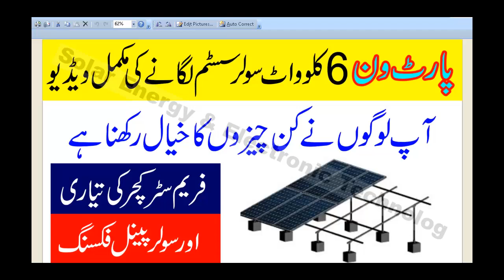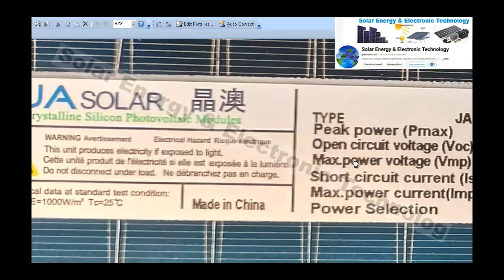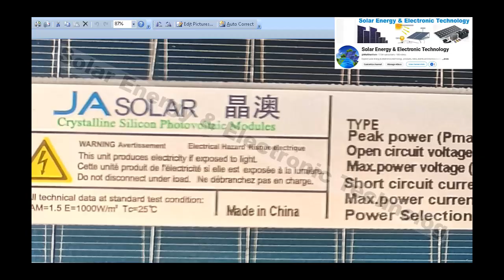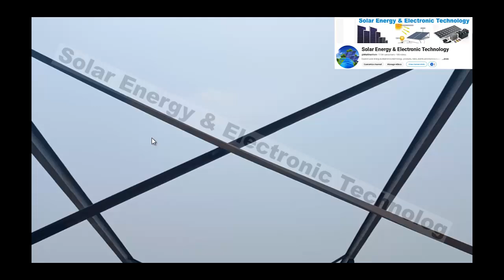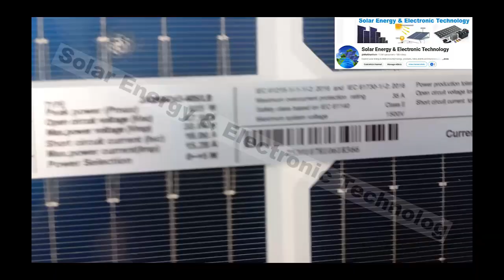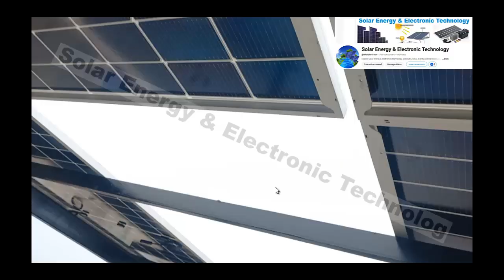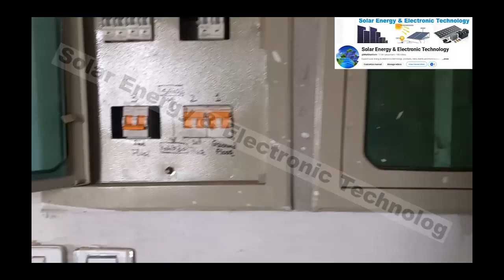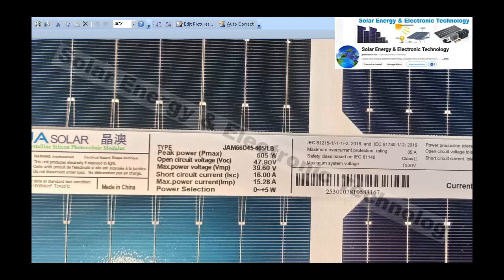6KW Solar System Full Installation | JA Solar + Solis Inverter | Part 1 (Urdu/Hindi)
6KW Solar System Full Installation | JA Solar + Solis Inverter | Part 1 (Urdu/Hindi)

1kw solar system complete installlation and latest price
Complete Hybrid Solar Inverter Wiring Installation
How To Install A Solar Panel A Complete Step-by-Step Guide
A Simple Guide to Installing Solar Panels in Pakistan
Solar System for Home Prices
Solar Panel Installation: A Step-by-Step Guide
Solar System Price in Pakistan
Solar Panel Installation Guide - Step by Step Process
Solar system complete installation in pakistan
Solar system complete installation price in pakistan
Solar panel installation government scheme
Solar system complete installation cost in pakistan
Solar panel installation process PDF
Solar system complete installation cost
Solar panel installation Technician book pdf
Solar panel installation diagram
300 Watts Solar system complete installation guide | Solar
How to install Solar Panels on fitting stand | Complete
Best Solar Installation Guide | Solar System In Lahore|8 Kw
how to install a home solar energy storage system, Complete
Solar Panel Installation
DIY Solar Panel Installation: Step by Step Guide
Solar Site Visit Guide: Key Steps for a Successful solar
Solar system complete installation guide
Solar Panel Installation: How to Install Solar Step by Step
5KW Solar System Price in Pakistan
How To Install Solar Inverters- A Complete And Useful
Solar System Installation: Your Guide to Solar Power
How to install solar panels: A complete guide
Solar system complete installation pdf
complete solar installation guide
complete solar panel installation
complete solar installation
complete process of solar installation
complete solar energy design course from zero to hero
how to install solar panel with battery and inverter
how to install solar panel stand
solar system installation
6kw solar system
JA solar panels
solis inverter installation
solar system for home
solar energy pakistan
solar system india
home solar system 6kw
urdu solar guide
hindi solar system tutorial
solar setup pakistan
solar setup india
solar inverter installation
JA solar pakistan
solis inverter review
cheap solar solution pakistan